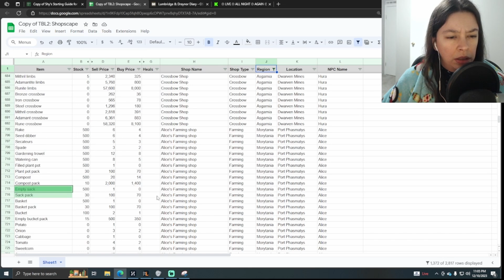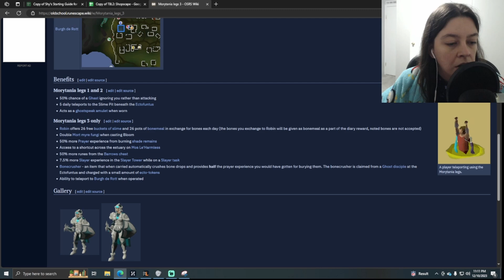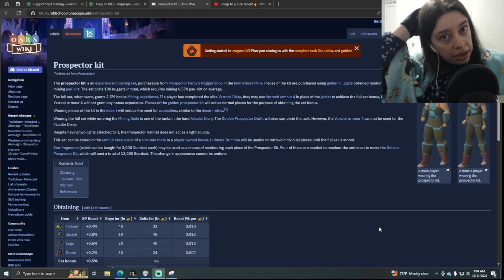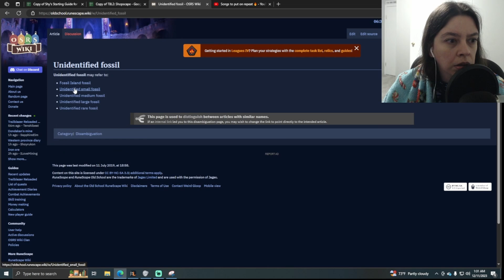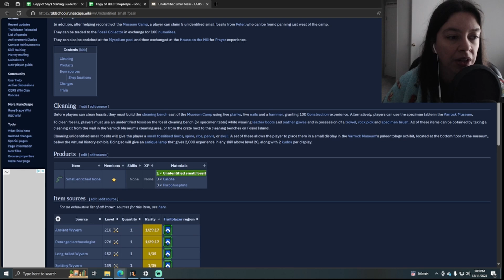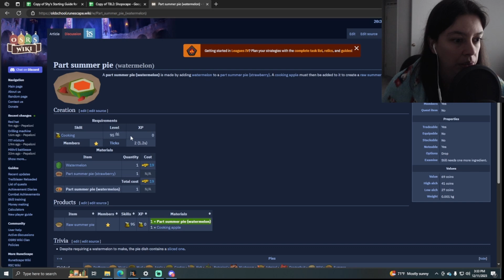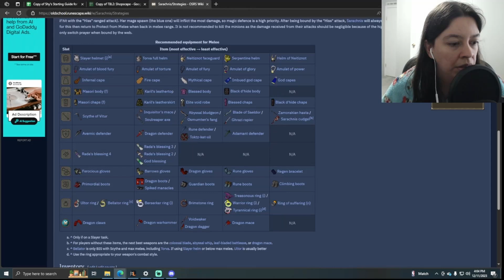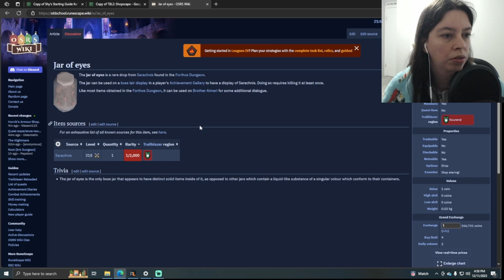Leagues IV: Day 26 & 27 Progress | Old School Runescape ASMR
I'm back!!! It feels so good to be playing again on the computer and recording my progress with you guys. I ended up recording a lot more than I expected, so enjoy this episode!

If you wish to donate to help me create better content, those links are below as well 🥰💜